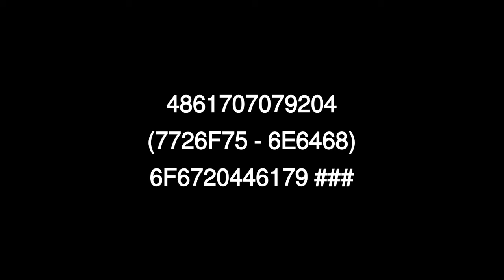Twig Diet: Eat and Become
now than a thousand children are counting on nora to become the counting opportunities.